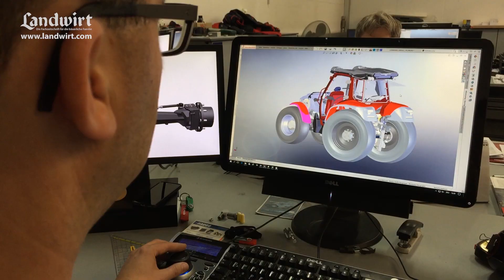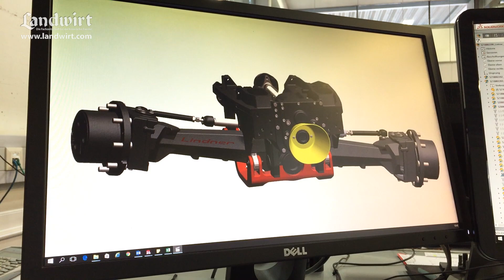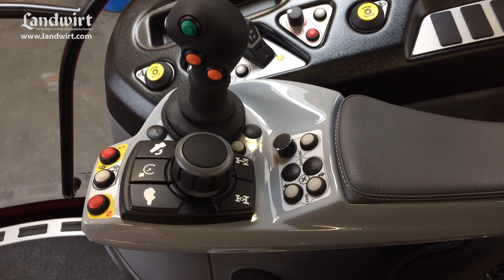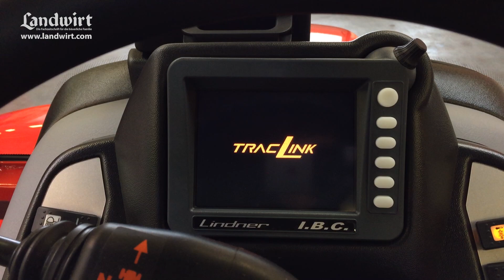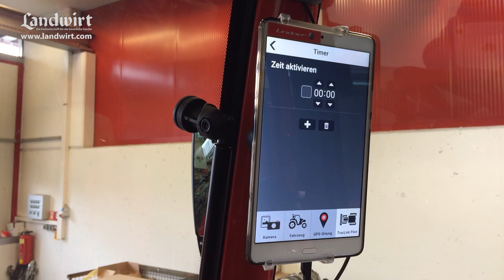Lindner Lintrac 110 | landwirt.com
Der Lindner Lintrac 110 verfügt über eine höhere Motorleistung als der Vorgänger Lintrac 90, ein stärkeres Getriebe und ist mit dem TracLink-Pilot kompatibel Vor vier Jahren hat Lindner den Lintrac 90 vorgestellt: Der erste Lindner Traktor mir stufenlosem Getriebe und lenkbarer Hinterachse. Jetzt bekommt dieses Fahrzeug einen größeren Bruder, den Lintrac 110. Neben einer höheren Motorleistung und einem stärkeren Getriebe ist dieser Traktor mit dem TracLink-Pilot kompatibel. Damit sind die Kunden für das Zeitalter des autonomen Fahrens gerüstet. Wir waren beim Rollout in Kundl dabei. Einen ausführlichen Bericht findet ihr in der LANDWIRT Ausgabe 22/2017.

Auch in den sozialen Medien ist der LANDWIRT präsent: Auf der Facebook-Seite liefern sich die Fans lebhafte Diskussionen. Auf YouTube werden mehrmals pro Woche neue Videos aus allen Bereichen der Landwirtschaft veröffentlicht.